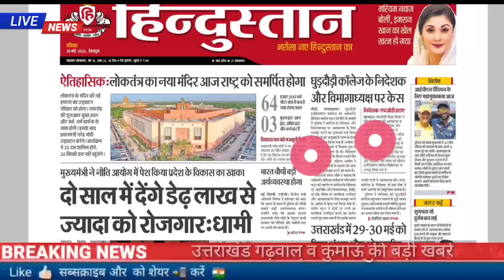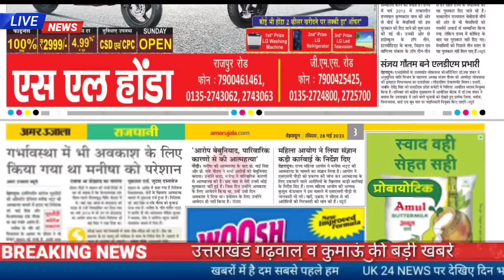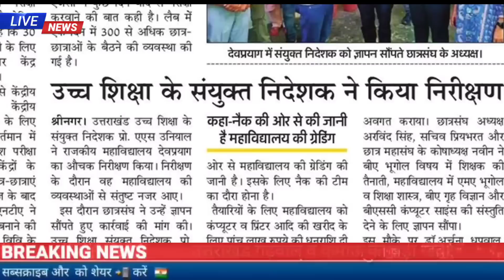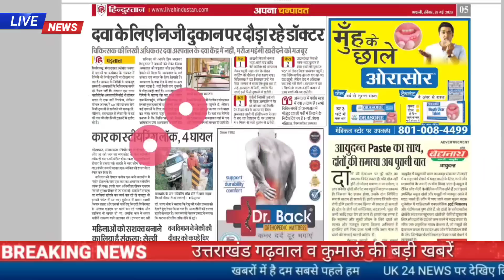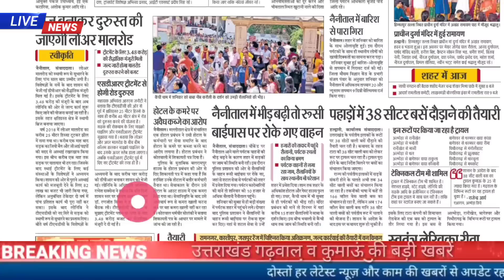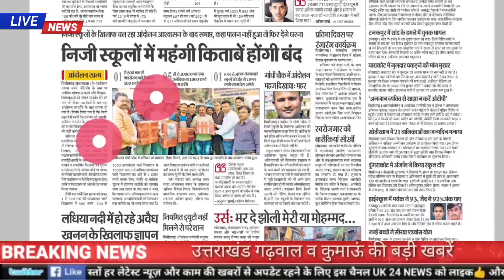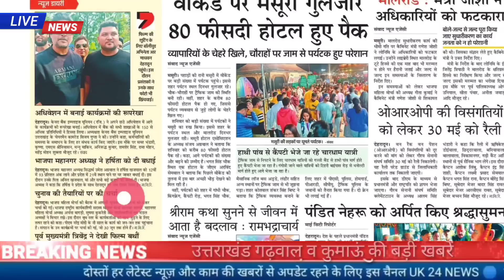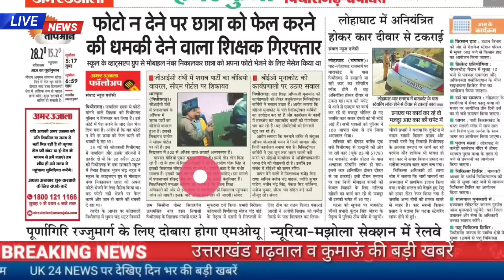28 मई उत्तराखंड समाचार,UKSSSC,UPSC सिविल सेवा परीक्षा आज, डीएलएड answer key जारी, मौसम, चारधाम, जॉब